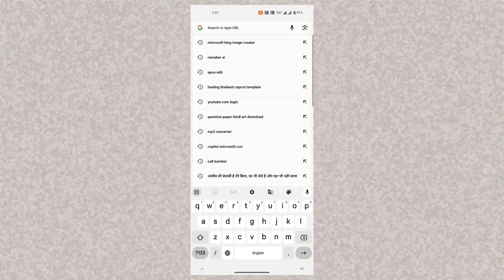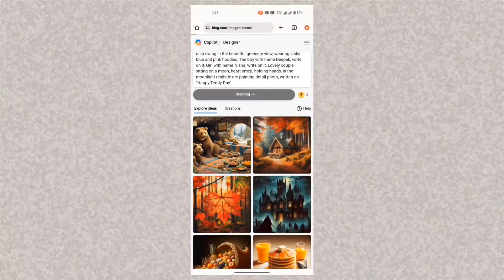Happy Teddy Day Ai Name Images Generator Editing || Bing image creator - Ai Generator Photo Editing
text :- " There are 25 year old couple sitting with Teddy of front on a swing in the beautiful greenery view, wearing a sky blue and pink hoodies, The boy with name Deepak, write on it, Girl with name Nisha, write on it, Lovely couple, sitting on a moon, heart emoji, holding hands, in the moonlight realistic are painting detail photo, written on "Happy Teddy Day"

New trending Social media Name Logo Create || Social media Name Logo kaise banaye

Your Queries & Tags for Reference:

Ai Name Images Generator  Editing
Bing image creator
Ai Generator Photo Editing
Happy parpose Day
Ai photo editing
t-shirt Name image
Bing image
ai avatar
photo editing tutorial 2024
photo editing
bing ai
bing
3d photo editing
bing app
3d illustration
bing app photo editing bin ge creator couple
hoake bing ai image generator
microsoft account create
Bing app pnoto editing
microsoft account create 3d ai generator